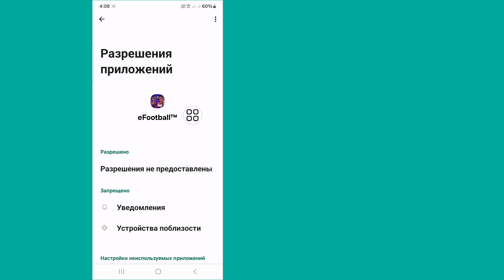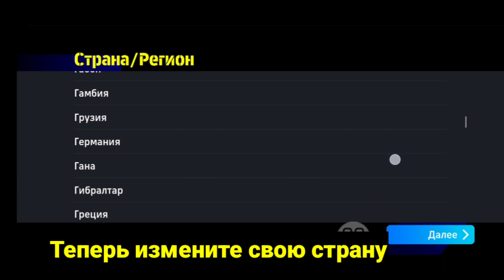Как изменить СТРАНУ в eFootball 2024 Mobile | Изменить регион eFootball (простое руководство)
Хотите сменить СТРАНУ в киберфутболе? Если да, то это видео для вас. В этом видео я покажу вам, как изменить СТРАНУ в eFootball 2024 Mobile. Я покажу самый простой процесс изменения региона eFootball. Так что продолжайте смотреть полное видео без пропусков, чтобы узнать, как изменить страну в киберфутболе | как сменить регион/страну в киберфутболе.

.Ваш запрос.

Как мне изменить свою страну в Konami?
Какой новый режим будет в eFootball 2024?
Как сменить регион на телефоне?
Как изменить страну игры?
Как сменить игровой регион?
eFootball 2024 бесплатен?
Будет ли в eFootball 2024 режим карьеры?
Почему я не могу изменить свою страну или регион на Android?
Как бесплатно сменить регион?
Влияет ли смена региона на ваш телефон?

ОТКАЗ ОТ ОТВЕТСТВЕННОСТИ: Этот канал НЕ пропагандирует и не поощряет какую-либо незаконную деятельность. Весь контент, предоставляемый этим каналом, предназначен только для ОБРАЗОВАТЕЛЬНЫХ ЦЕЛЕЙ. Отказ от ответственности за авторские права В соответствии с разделом 107 Закона об авторском праве 1976 года допускается «добросовестное использование» для таких целей, как критика, комментарии, репортажи новостей, обучение, стипендия и исследования. Некоммерческое, образовательное или личное использование склоняет чашу весов в пользу добросовестного использования.